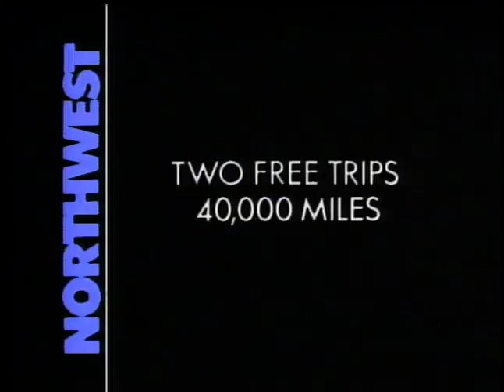shades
client: Northwest Airlines
date: September 16, 1987
agency: Saatchi & Saatchi
creative director: Patrick Peduto